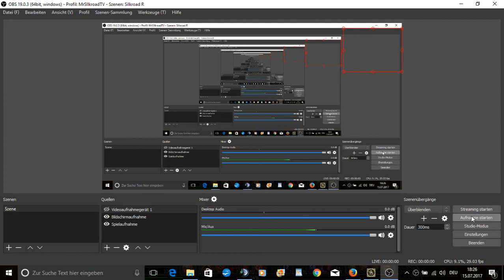Let's Play Silkroad R (Ephesus)-2 (Fortress Dungeon)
Hey all,
this is my Silkroad R youtube channel.
I will upload german and english Let's Plays, tutorials and some other stuff of the MMORPG Silkroad R

The publisher of the game is JC-Planet / Joymax.
I am playing on the JC-Planet server Ephesus and my ingame name is Cora

I play Silkroad now since 2006 and it is still my favourite game. I am a nonbotter in a game with 99% botter. That is why i descided to start a nonbotter revolution on the server Ephesus. I created a own guild with the name Bruderschaft.

Everyone who love to play Silkroad R is welcome to join the server Ephesus and join our guild Bruderschaft. But our rules are: No Botting, No gold buying from goldbotter and not to sit only in botter taxi and get only power level.

Just pm me in game. My ingame name is Cora